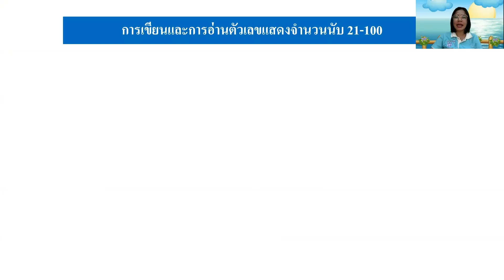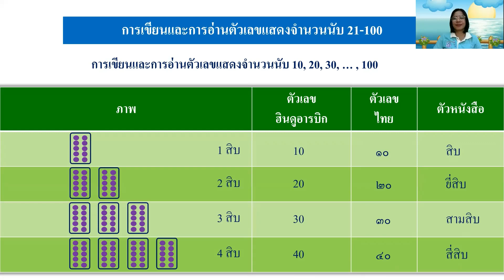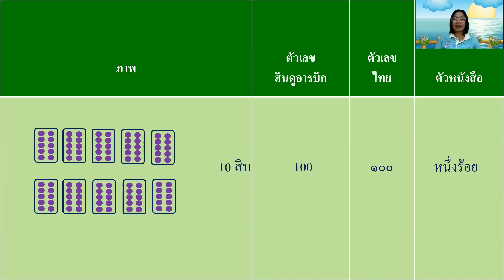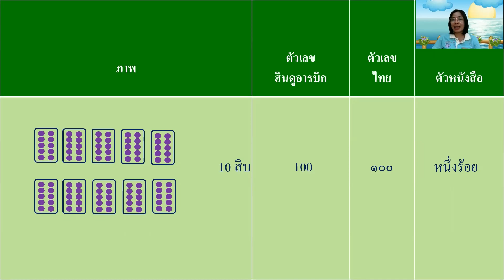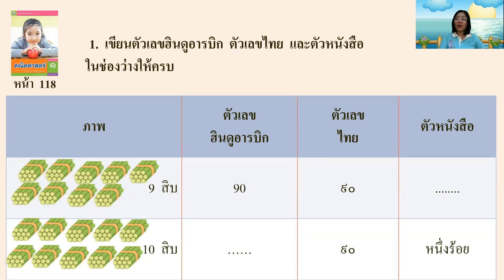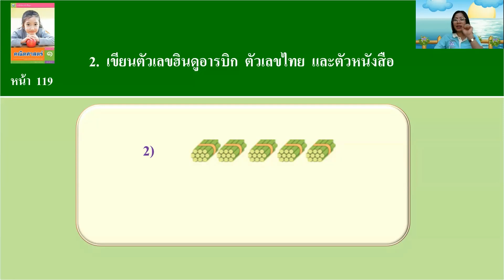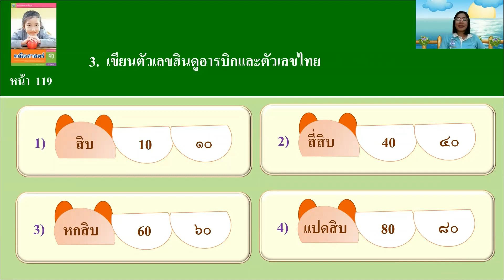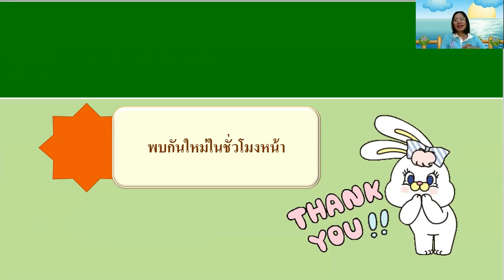24/11/2564 ป.1 วิชาคณิตศาสตร์ เรื่อง การเขียนและอ่านตัวเลขแสดงจำนวนนับ 10,20 100 การบ้านหน้า 118,119